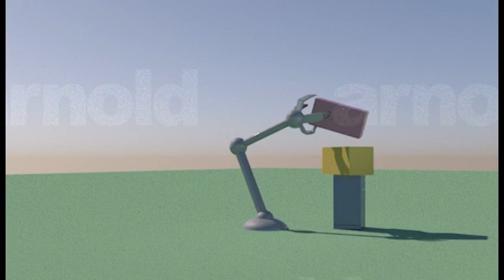Crane Motion Test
This was an assignment for my animation course, and it was my first fully rigged and animated 3D model. I got a 100, so I guess it turned out okay! My computer was struggling immensely while working on it though.

Anyway, enjoy my silly little crane guy. Its name is Talon :]

Animation program: Autodesk Maya 2024 (rendered in Arnold)